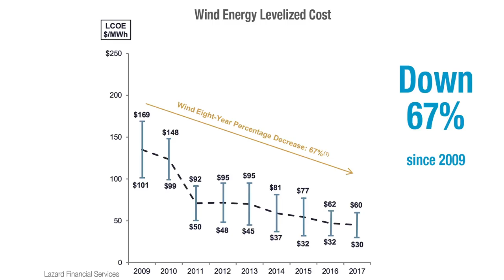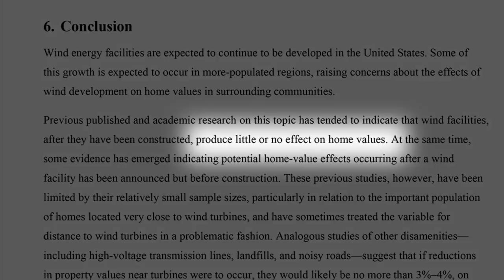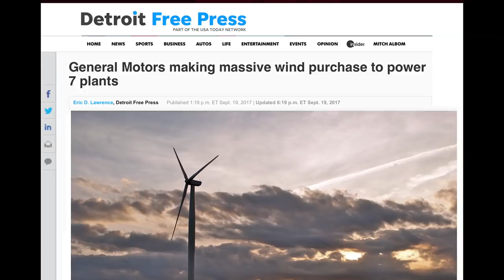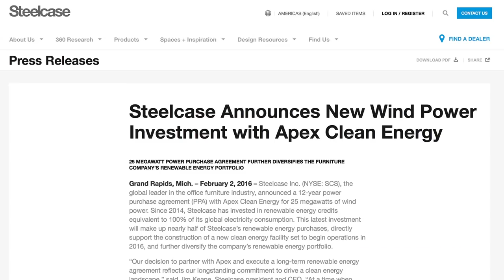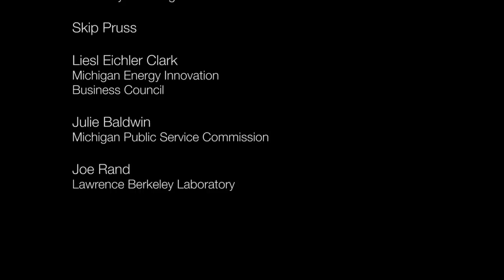Wind Turbines Supporting Rural Economies, Keeping Young People in Agriculture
In rural Michigan, wind energy is boosting rural economies, diversifying farm income, and paying for much needed infrastructure.